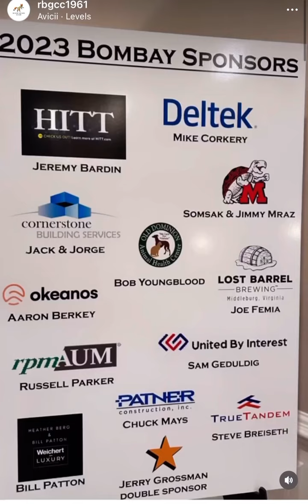2023 Member-Member Tournament Highlights